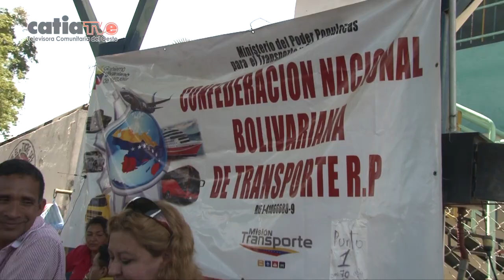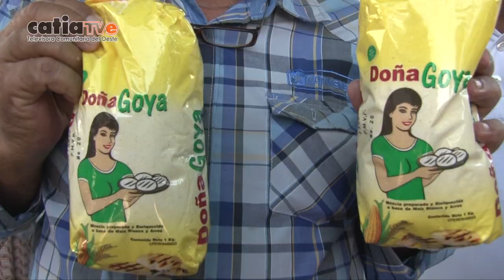NCC PRODUCTORES DE CONFENABTRA R.P REALIZARON CIELO ABIERTO EN EDO. ARAGUA